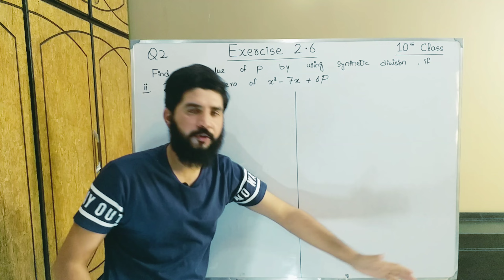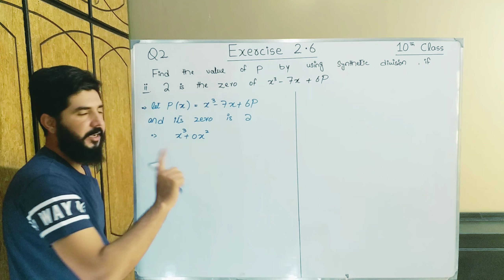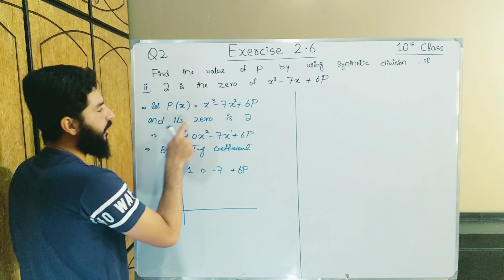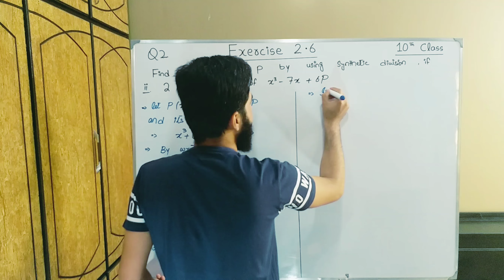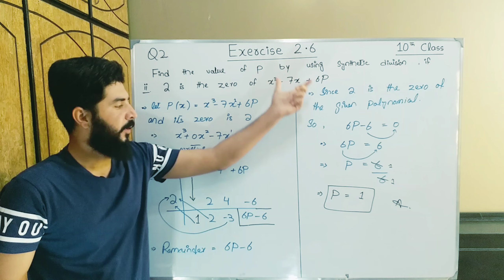10th class Math Exercise 2.6 Question 2 part 2 | Balochistan Board | FREE EDUCATION | Muhammad Hilal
Balochistan Board
This video is  consist of Exercise 2.6 Question 2 part 2  . This  Chapter theory of quadratic equations  belongs to 10th Class Mathematics , Baluchistan Board book , Punjab Board book , Sindh board book , kpk board book . You will learn about all things of this chapter by Muhammad Hilal through this video.

FREE EDUCATION
free education